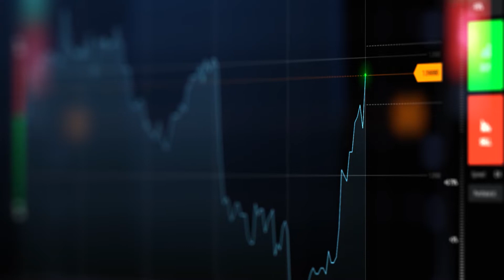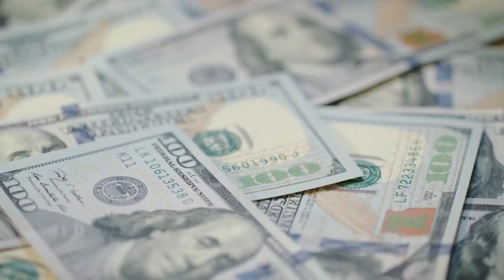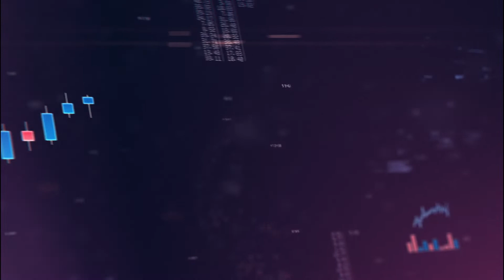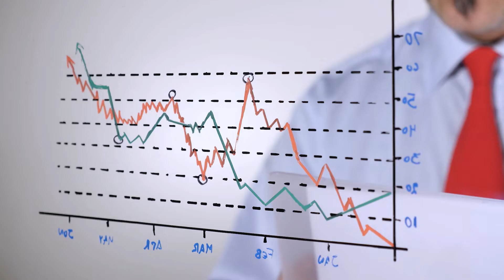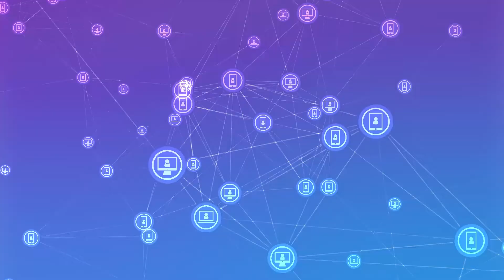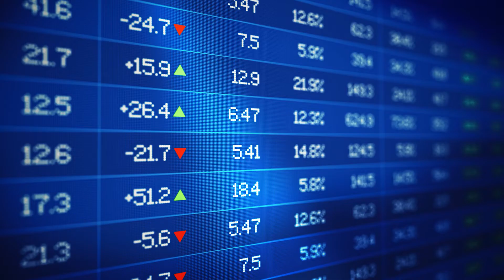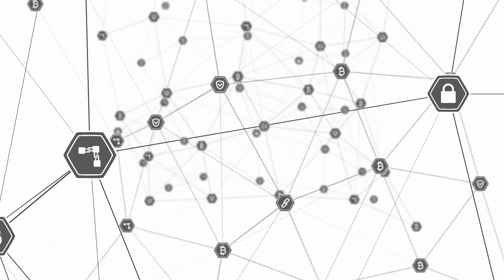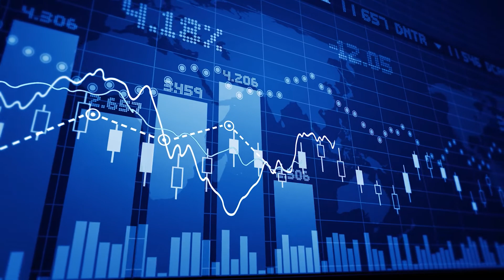5 Coins to 5x In December - Best Investment Options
🎁🎁🎁 ALL OUR GIFTS TO HELP YOUR JOURNEY IN CRYPTO WORLD BELOW! Don’t miss them!

🎁 TAKE MORE 🎁

💰 EARN PASSIVELY: Earn 8.6% APY + $250 Bonus in Digital Currency

🚀 DON’T FORGET TO BECOME A CHANNEL MEMBER 🚀

5 Coins to 5x In December - Best Investment Options

Hello Cryotinatics!

Here, we teach you how to buy and sell crypto such as bitcoin, ethereum, polkadot, cardano, ripple and every another alt-coin available to trade.

In this channel you will see videos like how to buy bitcoin, how to buy any crypto, crypto and cryptocurrencies market news, which exchange is best for buying your coins, a lot of tutorials and information and even more!

We’ll talk about DeFi, NFts and even Metaverse projects to buy in December and make 10x in the first quarter of 2022. All you have to do is stick around this video because we got key information for your investments.

5 Coins to 5x In December - Best Investment Options

IMPORTANT:
We're not experts. We don't guarantee a particular outcome as we have no inside knowledge. Do it with your own research and make your own decisions. Use our content as a starting off point.
All opinions expressed in our videos and this channel are for entertainment and educational only.  You should consult a licensed professional before buying any cryptocurrency or digital assets.

About trading:
Trading Bitcoin is VERY risky, and 90% of traders don't make money. Make sure that you understand these risks if you are a beginner. I only recommend crypto trading to already experienced traders!